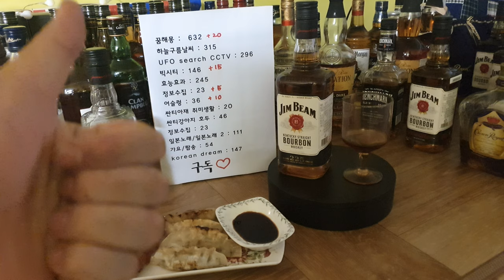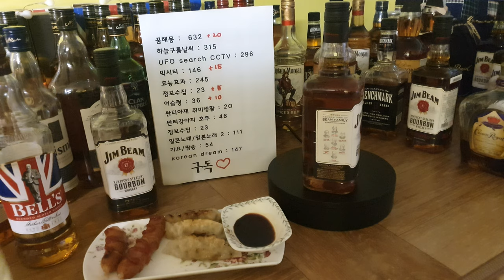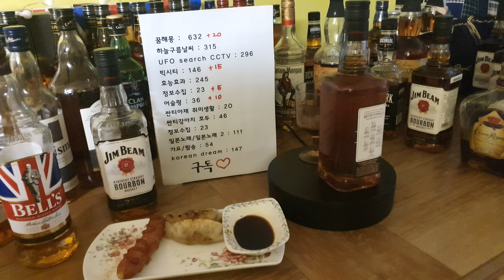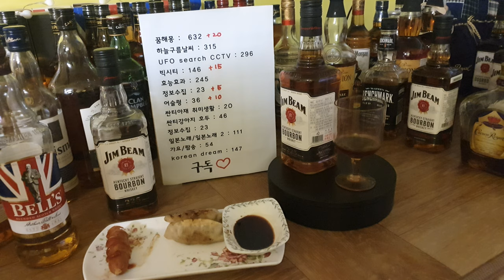싼티 아재 EP25. 짐빔 짐빔 jim beam